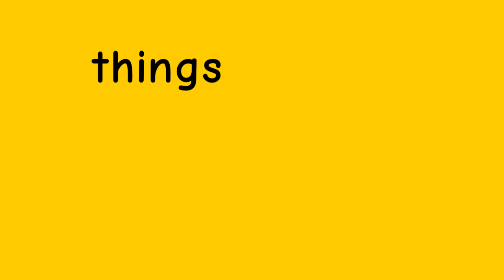Furry Meme // FlipaClip // 40+ sub special // read description!!!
Thank u guys so much!!! I mean wow! But ty! So here’s  a special!! Oof hope u guys like it! And we have two new ocs!!!

Things...
Original: Foxi boxi
Inspired by: ringtail arts go sub to her now or she’ll come haunt u so do it!! here da
The white and green one is thyme
The green and blue is fever
Song: furry by the oddonesout
I don’t own the Pokémon pic
Animated by me
(Ringtail did help getting it smoother)
Ocs r mine
Time taken: about 2  days

Lol and sorry it’s kinda lazy X3